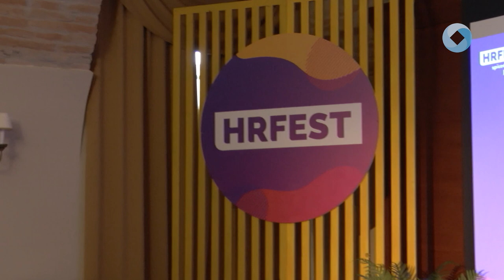HR Fest Székesfehérváron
A humánpoltitikai szakemberek és az ezzel foglalkozó cégek képviselői találkoztak csütörtökön délelőtt Székesfehérváron a Mercure Hotel - Magyar Királyban. A szakmai nap résztvevői érdekes előadásokon és beszélgetéseken vehettek részt szakterületükkel kapcsolatban.